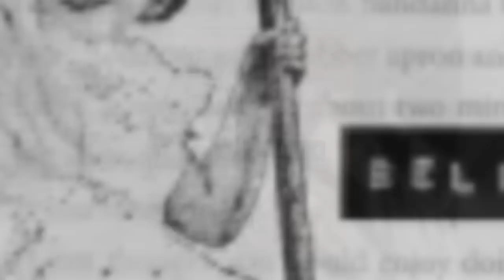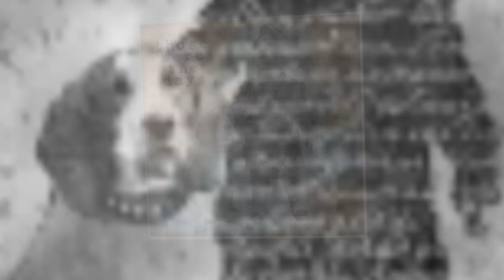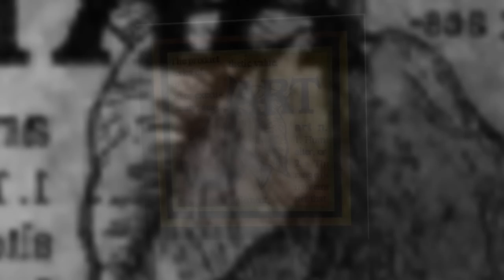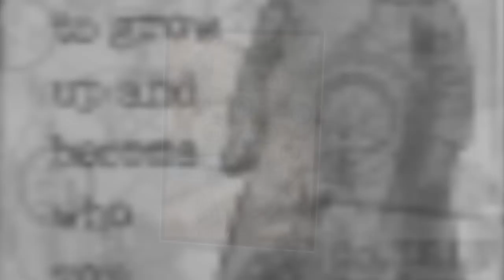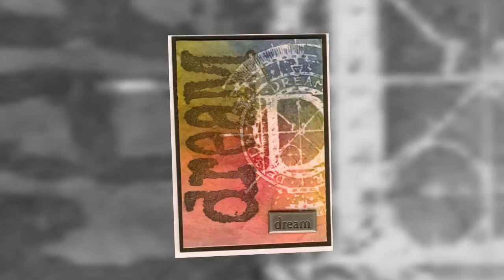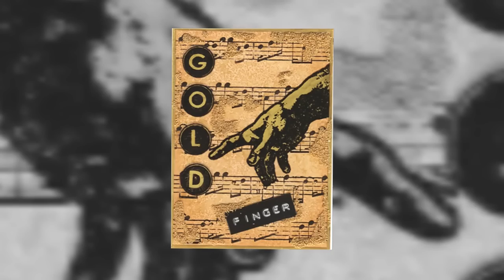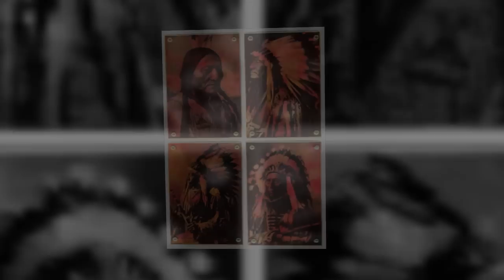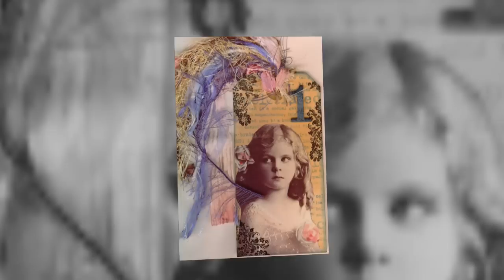Sharing Some Past Mixed Media Projects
Some of my projects from the last couple of years.  These are 4 x 4 pages, ATCs and Art Tags.